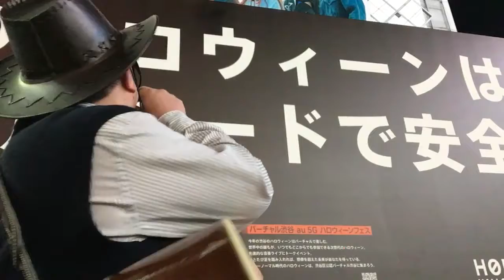渋谷駅路傍伝道（29日・前半）